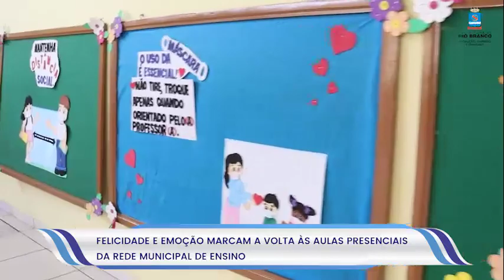Felicidade e emoção marcam a volta às aulas presenciais da Rede Municipal de Ensino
As mamães fizeram questão de fazer um registro fotográfico. Os filhos, mesmo por trás da máscara de proteção, não conseguiam esconder a emoção. Com plaquinhas nas mãos, a frase no centro delas falava por si só: “Meu Primeiro Dia de Aula”.